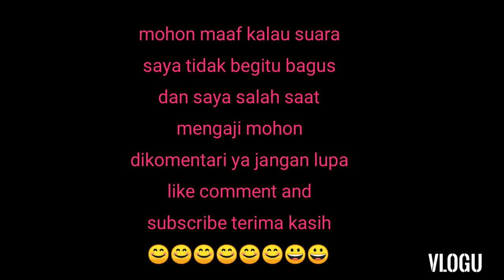Qiroah surat Al buruj